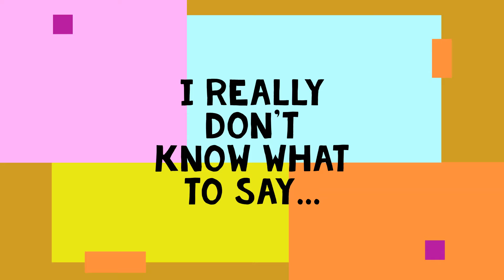Honestly this was just a fail....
uhhhhhhhhhhhh
i really do not know